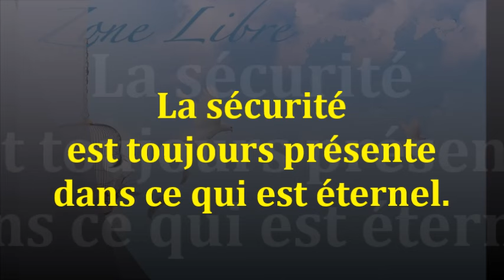1730 " La sécurité est toujours présente dans ce qui est éternel " Guy ROGER ZONE LIBRE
Dans la logique de notre société, la peur est le moteur des actions compulsives, cependant il est possible de la transcender pour vivre en paix avec soi-même.